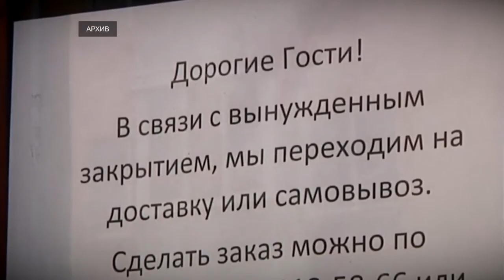Бизнес-обмудсмен подвёл итоги своей работы за минувший год